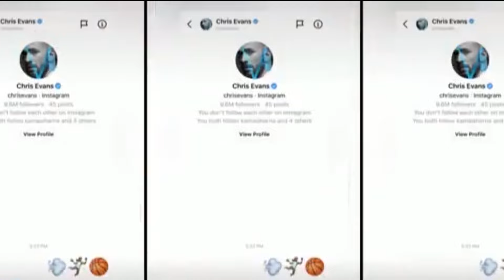12 Moments When Celebrities Flirt With Fans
Best moments of celebrities flirting with fans & other people!
In this video, we talk about some fun and flirty moments between celebrities and fans or other celebrities. We also add funny edits to make it more entertaining.

Artists featured in this video: Chris Evans, Hugh Jackman, the rock, henry cavill, Jungkook, tom holland, Drake.

Explore More about Booming Entertainment!